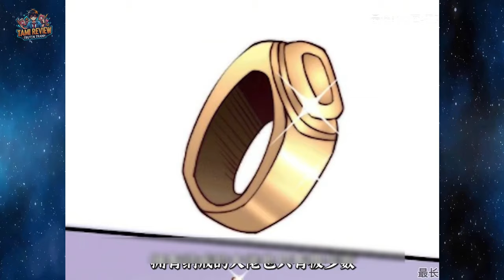Sở Hữu Võ Hồn Ma Long: Từ Phế Vật Đến Thiên Tài Toàn Năng | Review Truyện Tranh"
Chào mừng các bạn đến với Tami Review Truyện Tranh! Trong video hôm nay, chúng ta sẽ cùng khám phá câu chuyện đầy hấp dẫn về Dương Thần, người luôn có kết quả học tập tệ nhất viện nhưng bất ngờ phát hiện mình sở hữu Vũ Hồn Ma Long thượng cổ. Trong một thế giới nơi Võ Hồn rất hiếm, Dương Thần đã trở thành Thiên Đạo Sư toàn năng. Hành trình đầy mạo hiểm và kỳ ảo của Dương Thần bắt đầu với tài năng nghịch thiên. Hãy cùng theo dõi để biết thêm chi tiết về câu chuyện này!

📚 Nội dung chính:

[00:00] Giới thiệu và tóm tắt câu chuyện
[01:20] Yáng Chén - Kẻ tệ nhất viện
[02:45] Phát hiện Vũ Hồn Ma Long thượng cổ
[04:10] Trở thành Thiên Đạo Sư toàn năng
[06:00] Hành trình mạo hiểm và kỳ ảo